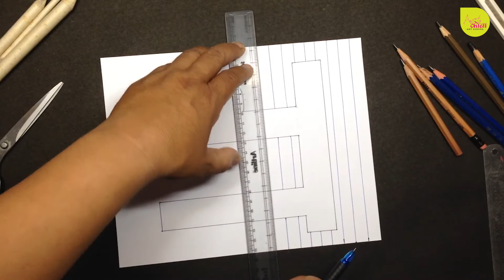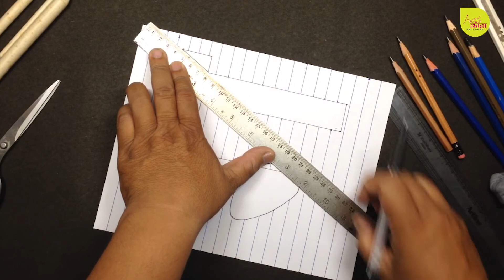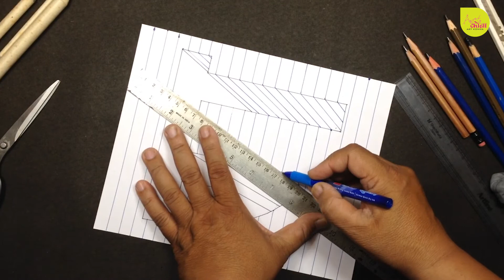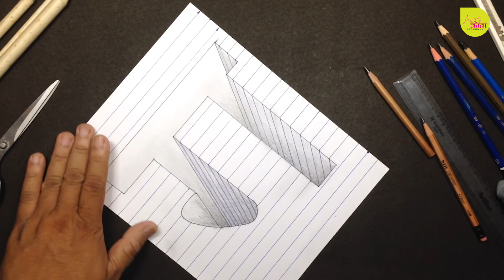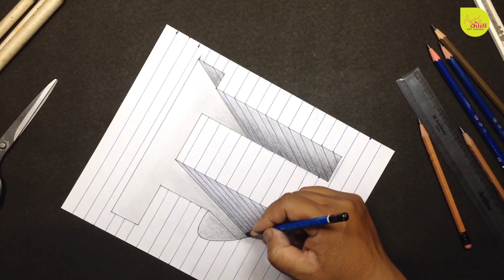Drawing a Hindi Letter GA (ग) Hole in Line Paper - Draw 3D GA Hole in Line Papper - Easy Trick Art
Hey in this video I will show how to draw 3D Drawing Art of Hiindi Letter Ga  (ग)  step by step and I am sure you will enjoy to see the whole video and do try it by yourself. Let me know if you enjoyed it by writing down in comments below. Share your experience with your friends or any art lover like you.
NOTE for Children : Use Scissor or Cutter under parental guidance